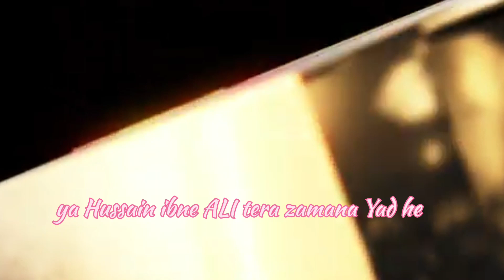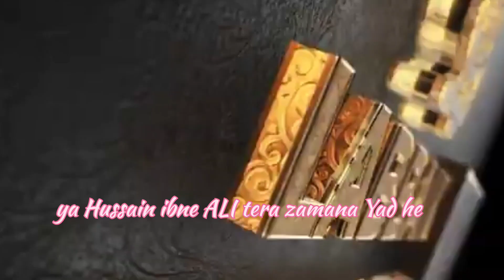ya Hussain ibne Ali tera zamana Yad h